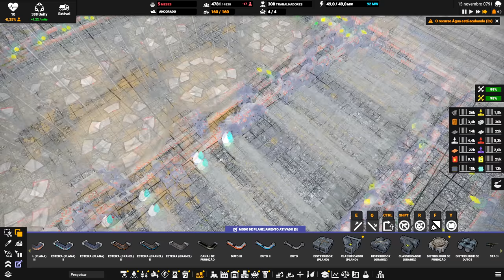⛵ Captain of Industry UPDATE 1 - O reator está a todo vapor literalmente!!! EP30